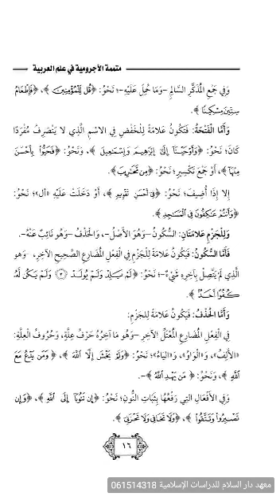Onlineka kubaro shareecada islaamka(35)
Waxbarashada machadka Daarul-salaam